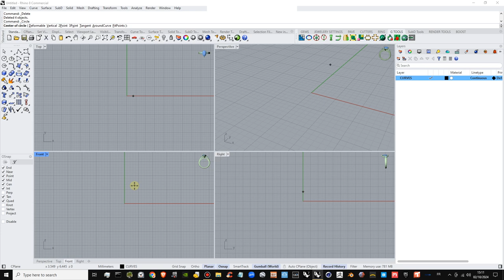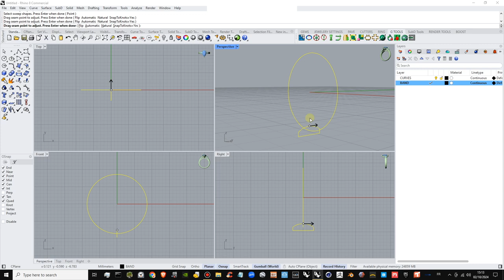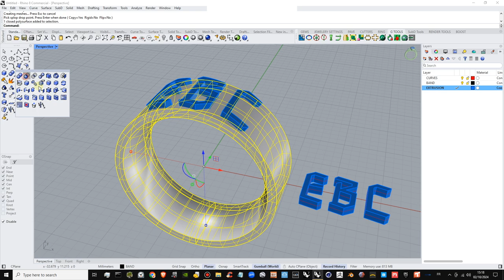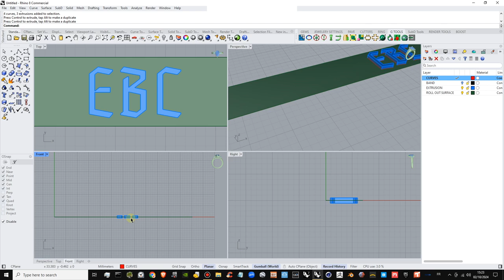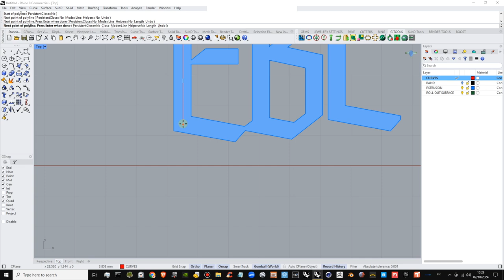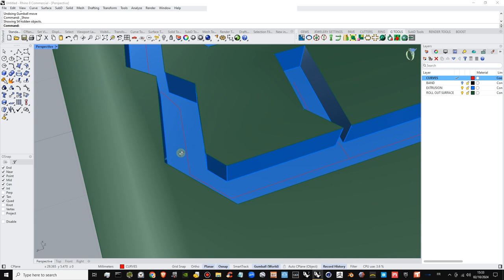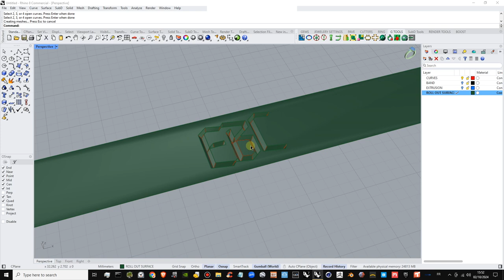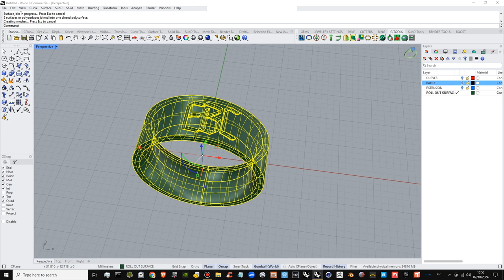Natural-looking engraving on a ring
In our todays tutorial Eva creates natural-looking engraving on a simple band in Rhino 8.0. Let us know what you think in the comments, and feel free to ask for tutorials. We hope you will enjoy it!

Akiyo Matsuoka and Eva Tucek are authorised Rhino McNeel trainers, bringing their collective years of knowledge and experience in Rhino & Grasshopper to those who wants to learn CAD for jewelry design:

Their book, The Essential Guide to Digital Jewelry Design, is also available online at amazon in paperback, or have look on Gumroad for the PDF and all the complementary 3D model packs
The book is meant to help you understand the essence of jewelry creation on the computer using computational design techniques, and generally maximise your workflow and possibilities.

We hope you enjoy and learn with us.